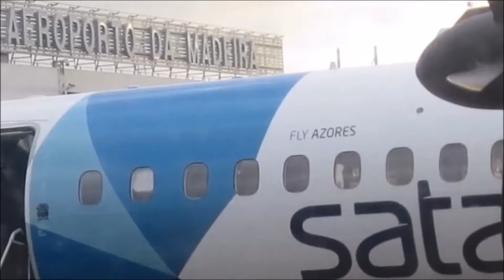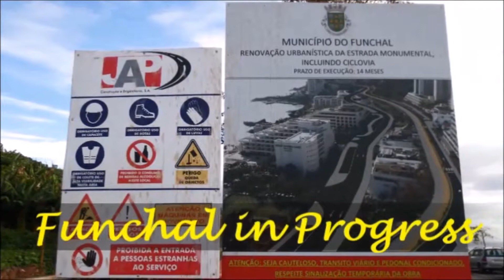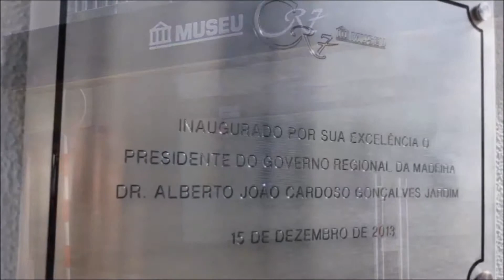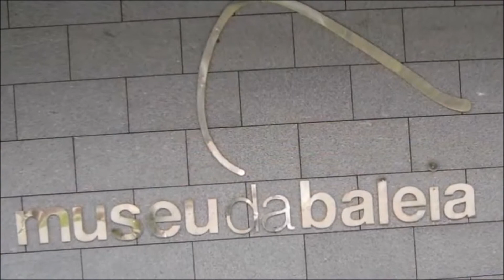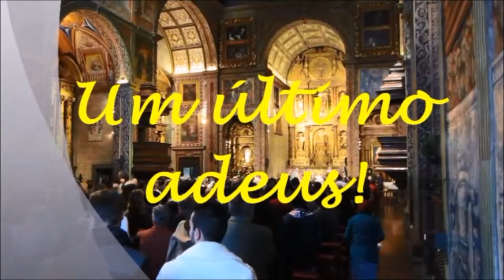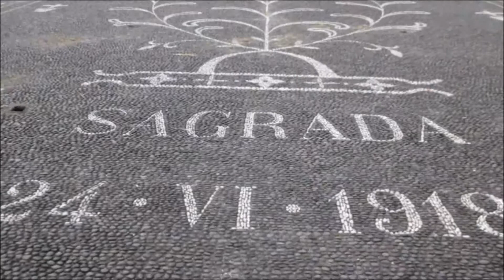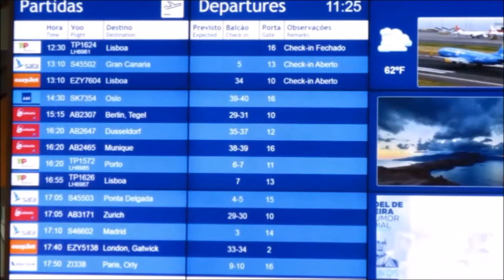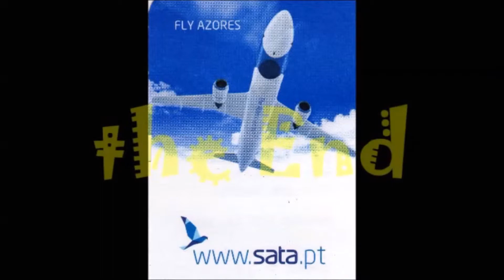Madeira Jul 2013